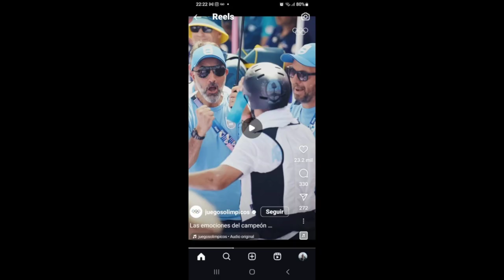Dr. Ricardo Río – Coordinador técnico del ENARD La Otra Agenda